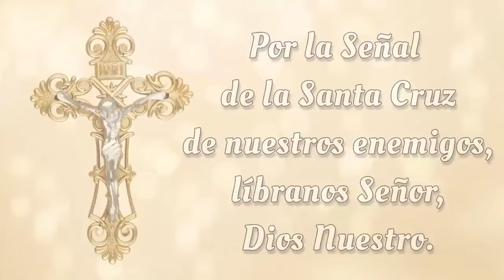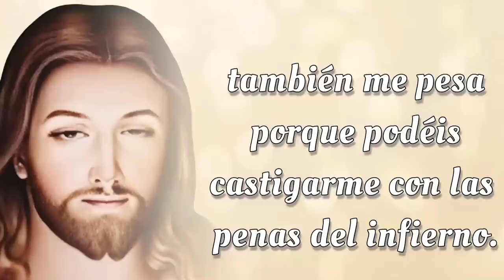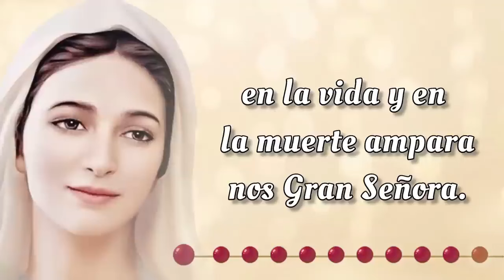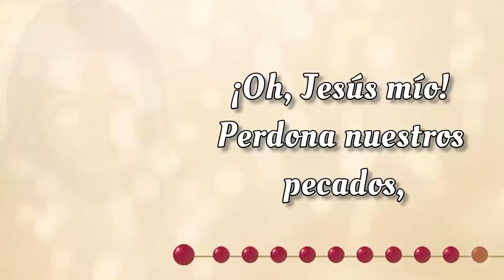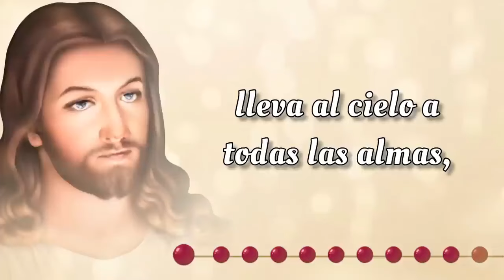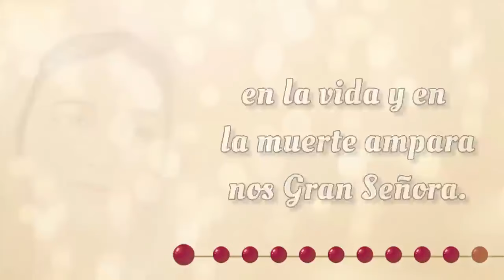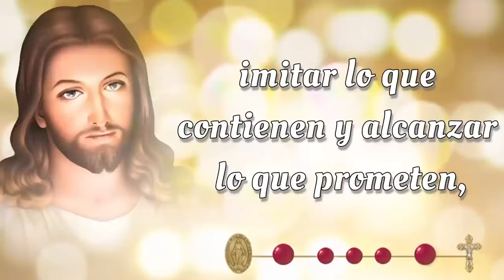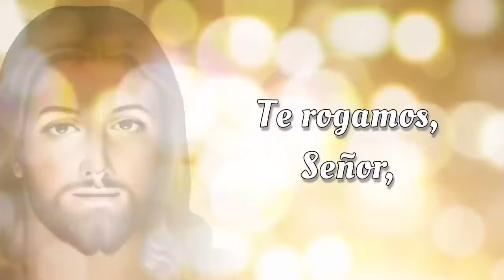SANTO ROSARIO CORTO de hoy ✝️ Viernes, 13 de Septiembre 2024 ✝️ Misterios Dolorosos ✝️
SANTO ROSARIO CORTO de hoy ✝️ Viernes, 13 de Septiembre 2024 ✝️ Misterios Dolorosos ✝️ Rosario de Hoy 🌹

Bienvenidos al SANTO ROSARIO CORTO de hoy Viernes, 13 de Septiembre 2024 en el que meditaremos los Misterios Dolorosos 🌹 y rezaremos el Rosario a la Virgen María. Únete a esta hermosa devoción mariana y sumérgete en momentos de paz y reflexión espiritual.

00:00 - Introducción  📿🌟
00:46 - Acto de Contrición 🙏
01:23 - Credo de los Apóstoles 🙏
02:28 - Primer Misterio 🌿 La agonía de Nuestro Señor en el jardín.
06:43 - Segundo Misterio 🔗 La flagelación de Nuestro Señor en el muro.
10:59 - Tercer Misterio 👑 La coronación de espinas.
15:13 - Cuarto Misterio ✝️ Nuestro Señor carga la cruz al Calvario.
19:29 - Quinto Misterio  🩸Jesus muere en la cruz.
23:43 - Salve Regina
24:26 - Conclusión 📿